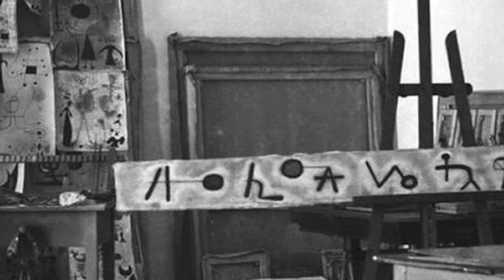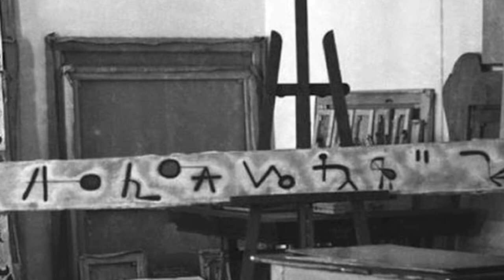Joan Miró | Pittura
L'audioquadro è un modo per conoscere i più grandi capolavori della storia dell'arte. In maniera semplice e in pochi minuti. Qui vi parlerò di Pittura di Joan Miró ▼▼CONTINUA SOTTO▼▼

Il pittore spagnolo Joan Mirò si trasferì a Parigi nel 1919 e fu accolto con entusiasmo nel gruppo surrealista quando si costituì ufficialmente nel 1924. Il leader del gruppo, il poeta André Breton, scrisse a riguardo:
L’ingresso tumultuoso di Mirò segna una tappa importante nello sviluppo dell’arte surrealista.
L’entusiasmo di Breton può essere spiegato per il fatto che la pittura di questo artista era molto diversa da quella degli altri surrealisti come Ernst, Magritte e Dalì. Mirò infatti era molto più spontaneo nella sua libera associazione di forme e colori, corrispondendo più strettamente all’ideale surrealista di un’arte libera, proveniente dall’inconscio. Pittura fa parte di una vasta serie di opere realizzate da Miró fra il 1924 e il 1927 che sono spesso denominate “quadri automatici”, “dipinti sogno” o “pitture-poesie”. Con i loro campi di colore animati da simboli semi-astratti, hanno rappresentato un chiaro allontanamento dallo stile figurativo dei primi lavori di Miró.

LETTURE CONSIGLIATE
➡ Il giro del cielo
➡ Mirò! Sogno e colore